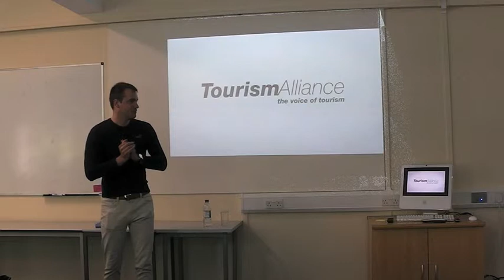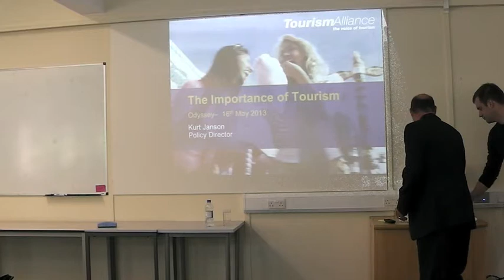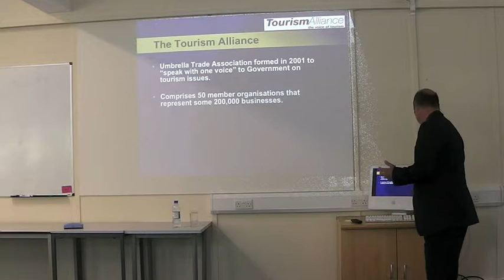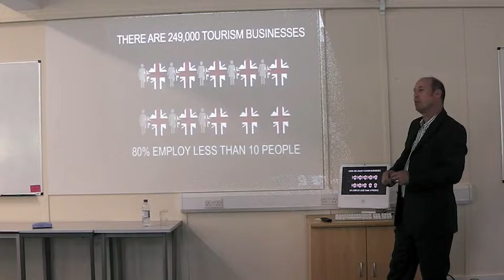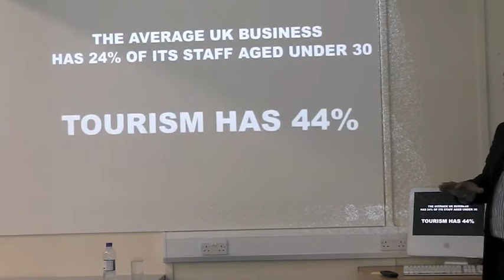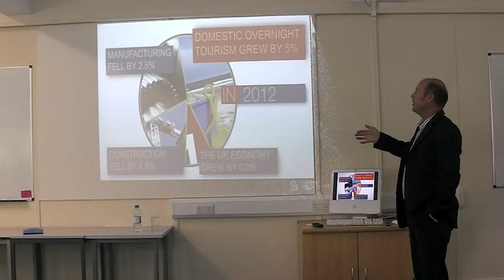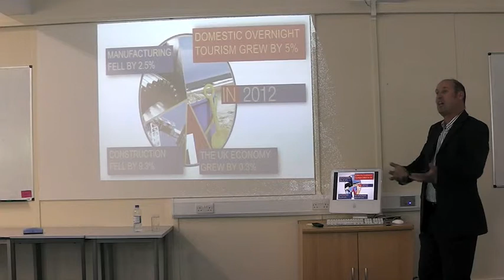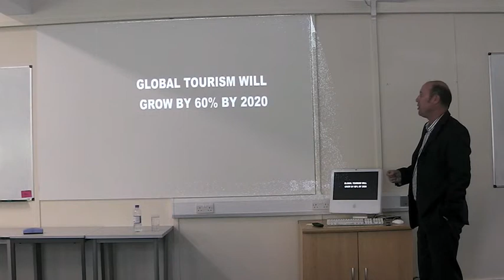Guest Speaker Tourism Alliance part 1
The Odyssey Society organised a guest speaker session on the 16th of May 2013 from the Tourism Alliance. Kurt Janson will be taking you through Government Policies in Tourism and what is the main role of Tourism Alliance.